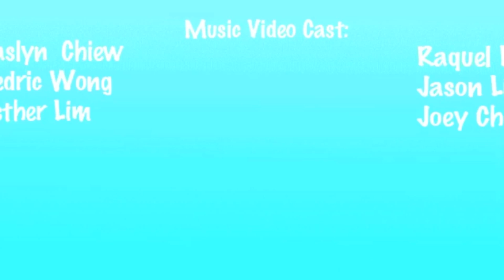Everybody's Business Short Film Competition - FLUSH FLUSH (Student Category)